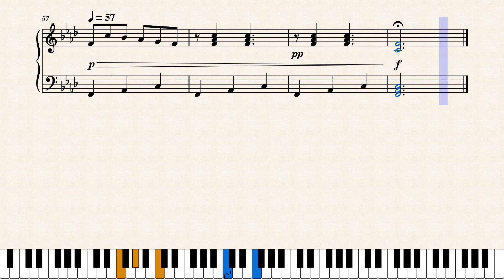Ñasaindype Piano - Félix Fernández - José Asunción Flores